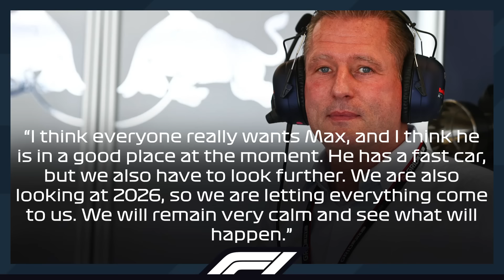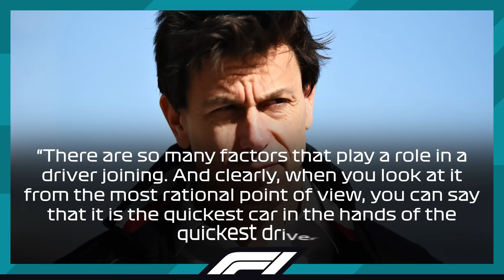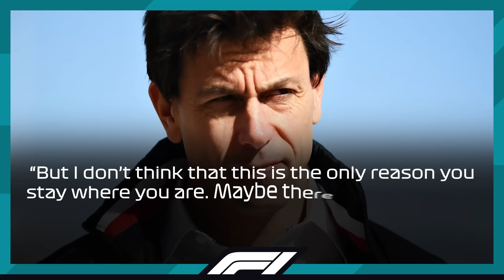HUGE UPDATE Just Got LEAKED About Verstappen JOINING Mercedes!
■ Max Verstappen’s drama with Mercedes has been further fueled by Jos Verstappen’s comments, who is known to be the ‘spokesperson’ when it comes to Max’s decisions in his career. But after the power struggle in Red Bull seemingly nearing an end, and with Newey’s reports to be leaving the team after this campaign, it’s safe to say that Max’s contract with Red Bull until 2028 is anything but safe. With Mercedes arranging a meeting with Verstappen after the Miami GP and calling all three of their shareholders to attend it, could we see a massive shakeup in the driver’s market from 2025 onwards?